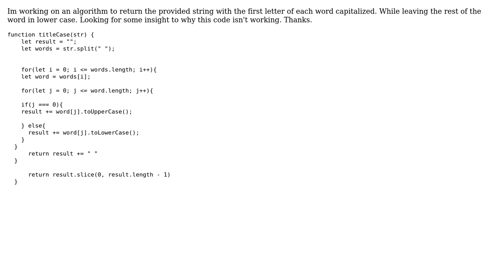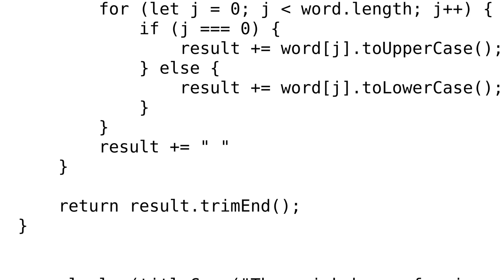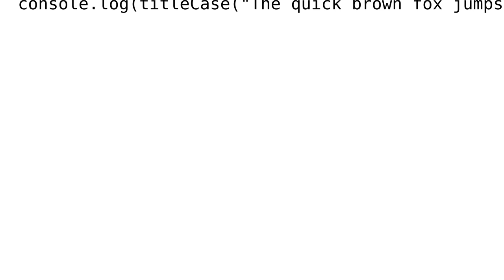Troubleshooting Algorithm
With thanks & praise to God, and with thanks to the many people who have made this project possible! | Content (except music & images) licensed under CC BY-SA | Music | Images & others | With thanks to user Sash Sinha user banngs and the Stack Exchange Network Trademarks are property of their respective owners. You are responsible for your own actions.